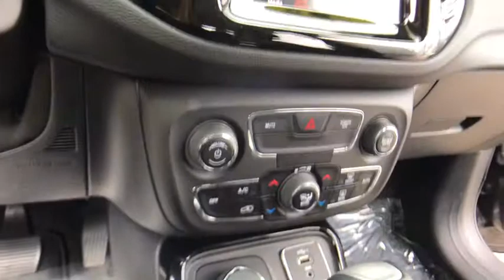2019 Jeep Compass Lake Orion, Rochester, Oxford, Auburn Hills, Clarkston, MI P11902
Granite Crystal Metallic Clearcoat U 2019 Jeep Compass available in Lake Orion, Michigan at Wally Edgar Chevrolet. Servicing the Rochester, Oxford, Auburn Hills, Clarkston, MI area.